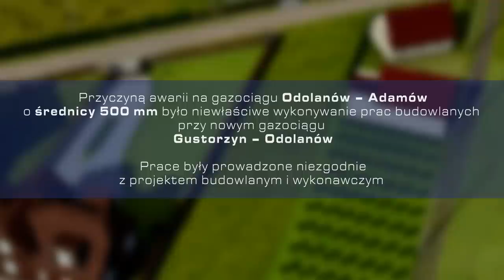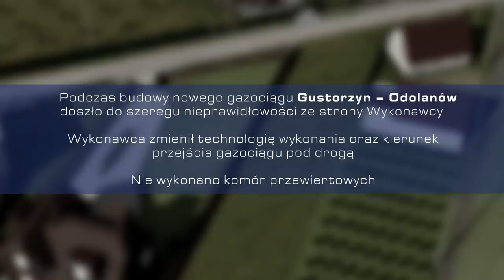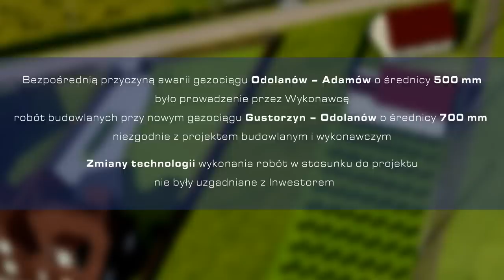Tak doszło do tragedii w Jankowie Przygodzkim (Animacja HD Gaz System)